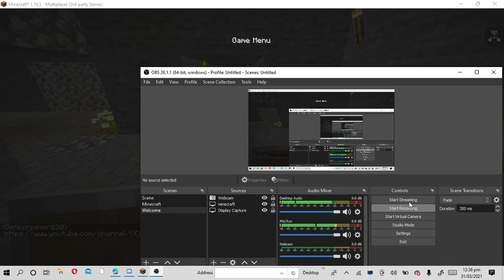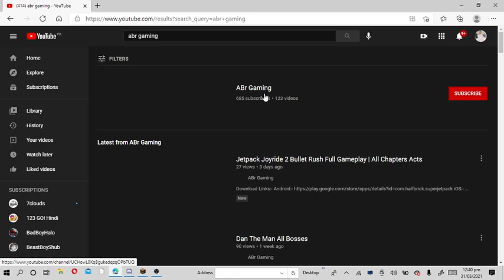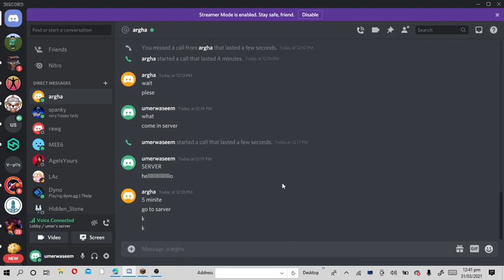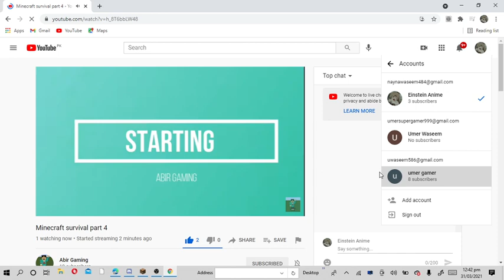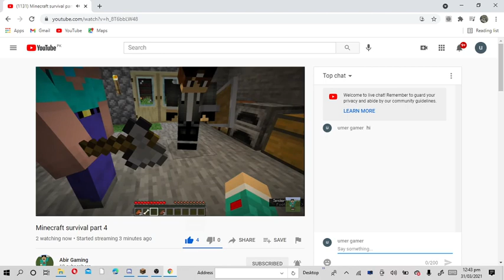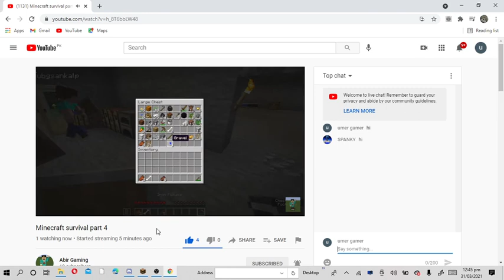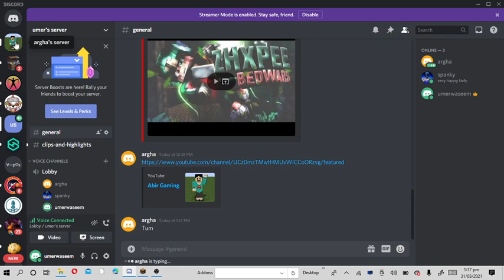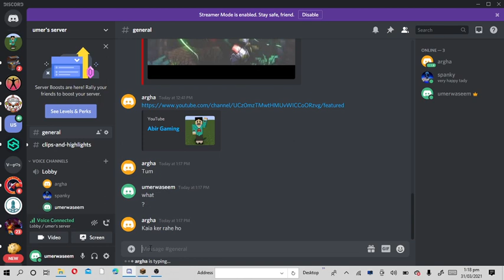Minecarft playing with ABIR GAMING and SPANKY